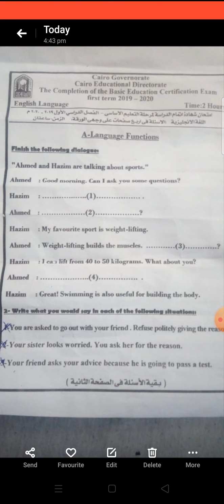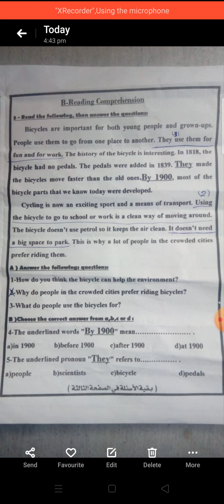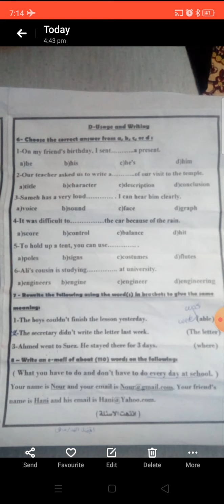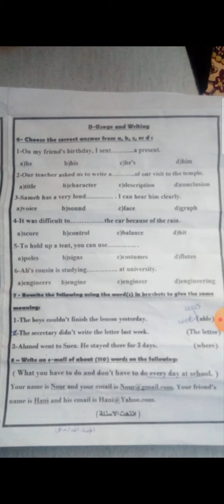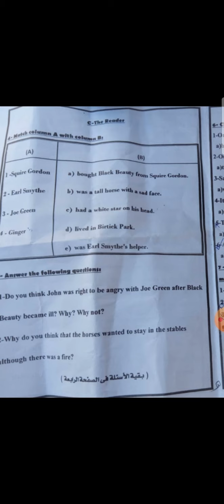نموذج إجابة انجليزي القاهره 2020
حل امتحان الانجليزي القاهره 2020